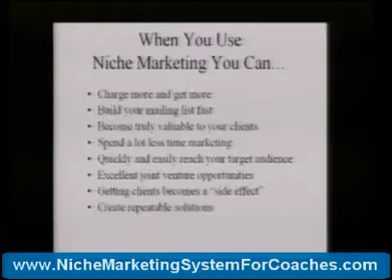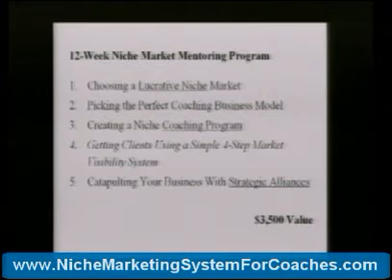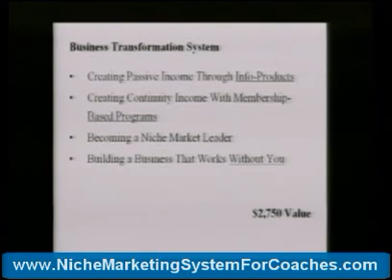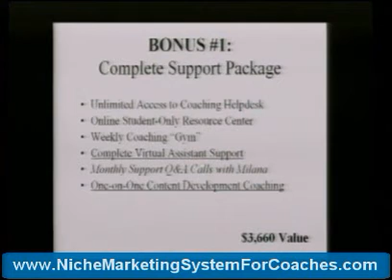Niche Marketing System for Coaches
Why niche marketing is important and how it can accelerate your growth rapidly, generating revenue faster than any other business building strategy.